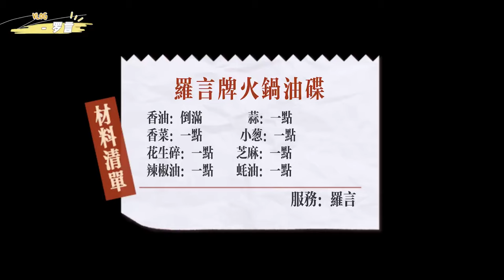[Engsub] JYP Project C's Luo Yan | 7th Vlog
| 21.11.13 Behind the scenes - The third time Luo Yan being an MC of MangoTV "Music Player" |

PROJECT C is a new trainee program of JYP China. They are planned to debut in China in 1st half of 2023 and are managed by JYPE and their CHINA division (Fanling Culture).
06 revealed members are Luo Yan, Liu Fujie Victor, Li Xijie, Huang Wenjin, Bai Yuanhao, and Liang Zexin.

*This video is uploaded with the aim to support Project C, not for any commercial purposes.
*Translations may contain inaccuracies, please correct me if you find out them.